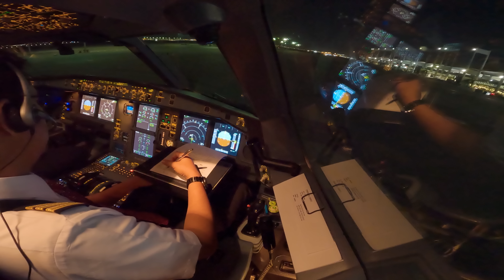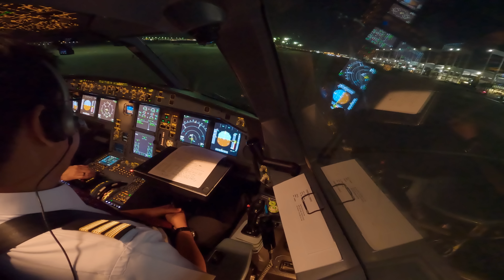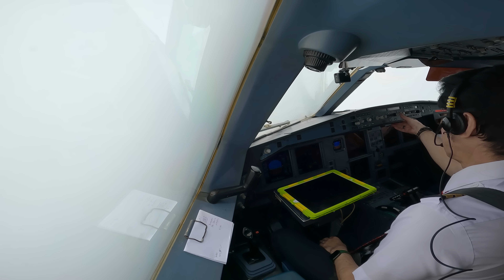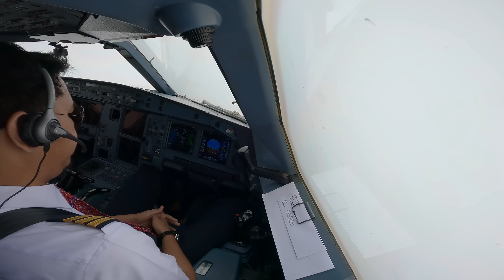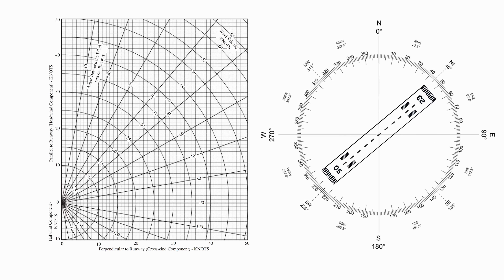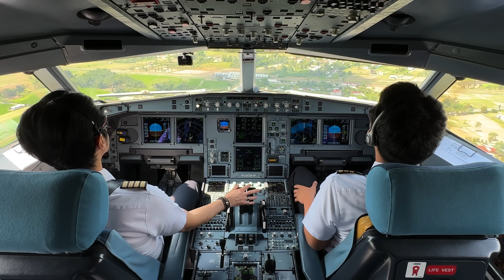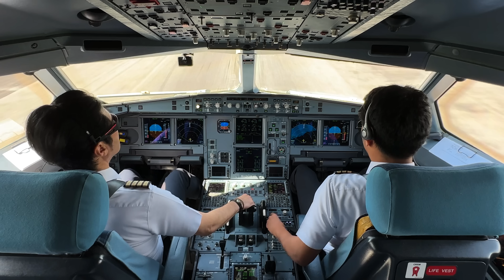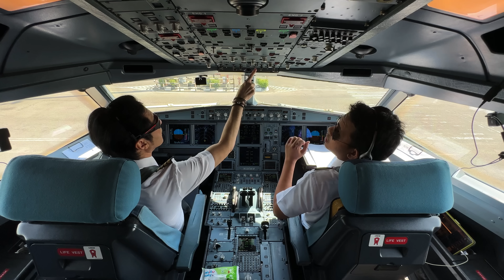A330 Jeddah - Medan | 4k cockpit view | umroh flight 2023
HAPPY WATCHING !

HMW Channel
Thanks to :
LION AIR
Apa bila ada kata-kata dan tayangan yang tidak berkenan mohon maaf.

Salam
Herman Markus Wenas